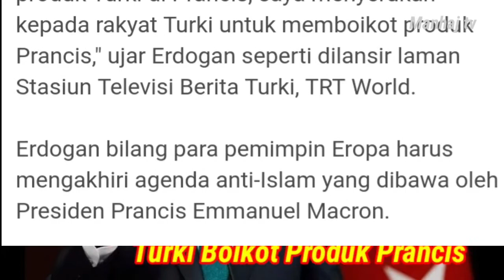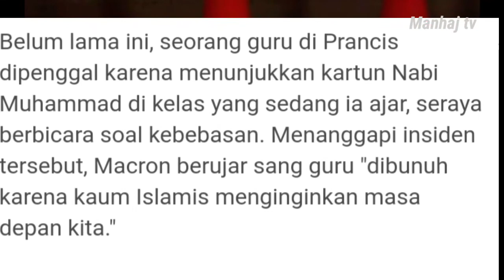Makin Panas! Erdogan Minta Rakyat Turkey Boikot Produk Prancis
erdogan macron
erdogan adalah
erdogan vs macron
erdogan artinya
erdogan keturunan ottoman
erdogan keturunan siapa
erdogan turki
erdogan agama
erdogan arti nama
erdogan adalah presiden
erdogan anak yatim
erdogan adalah pemimpin
erdogan al aqsa
erdogan a macron
erdogan a putin
erdogan a davos
turki-erdogan
erdogan a budapest
erdogan brussels
erdogan a geneve
erdogan a alger
erdogan beragama apa
erdogan bebaskan al aqsa
erdogan baca quran
erdogan berita
erdogan beragama
erdogan bela palestina
erdogan bertemu paus
erdogan bersumpah
erdogan b
b erdoğan demirören
b. zafer erdogan
erdogan china
erdogan cucu muhammad al fatih
erdogan cabinet
erdogan caliphate
erdogan cartoon
erdogan cat
erdogan club basaksehir
erdogan cnn
erdogan c dans l'air
erdogan dan macron
erdogan dan israel
erdogan dan putin
erdogan dan jokowi
erdogan dicintai rakyatnya
erdogan dan hagia sophia
erdogan dipenjara
erdogan dan raja salman
d'erdogan
d erdogan trabzonspor
palais des erdogan
femme d'erdogan
fille de erdogan
politique d'erdogan
discours d'erdogan
fils d'erdogan
erdogan ekonomi turki
erdogan english
erdogan education
erdogan election
erdogan ekonomi
erdogan empire
erdogan ethnicity
erdogan economic disaster
erdogan e auto
erdogan e putin
erdogan e grecia
erdogan e santa sofia
erdogan e la bambina
erdogan e la libia
erdogan e il papa
erdogan e papa francesco
erdogan family
erdogan foto
erdogan fakta
erdogan facebook
erdogan football
erdogan football player
erdogan father
erdogan fez
f.erdogan
erdogan f-35
erdogan f-16
erdogan gereja
erdogan gas alam
erdogan gas
erdogan ganti foto ataturk
erdogan georgian
erdogan georgia
erdogan greece
erdogan galatasaray
erdogan g20
erdogan g
g20 osaka erdogan
g20 erdogan macron
erdogan hagia sophia
erdogan hari ini
erdogan height
erdogan hafal quran
erdogan hafidz quran
erdogan hizbut tahrir
erdogan hagia sophia mosque
erdogan hagia
h.e emine erdogan
h. erdoğan suluova
erdogan israel
erdogan imam mahdi
erdogan itu siapa
erdogan indonesia
erdogan islam
erdogan ig
erdogan ikhwanul muslimin
erdogan ingin bebaskan al aqsa
i.erdogan instagram
i erdogan profil
ierdogan pp
i erdogan sosyal
erdogan i putin
erdogan i gulen
erdogan i trump
erdogan i papa
erdogan jokowi
erdogan jadi wali murid
erdogan jadi imam
erdogan jerusalem
erdogan janji bebaskan al aqsa
erdogan jadikan hagia sophia masjid
erdogan japan
erdogan justin trudeau
comme erdogan j'peux tout regler en un facetime
erdogan keturunan utsmani
erdogan ke indonesia
erdogan keturunan
erdogan khilafah
erdogan kalah pemilu
erdogan keturunan muhammad al fatih
erdogan libya
erdogan lengser
erdogan lebanon
erdogan logo
erdogan lulusan
erdogan lira
erdogan laut hitam
erdogan leadership
asli erdogan l'homme coquillage
erdogan l'ivresse du pouvoir
erdogan l
l'express erdogan
l'akp d'erdogan
l'age de erdogan
l'akp d'erdogan une ambition un parti
erdogan l'homme coquillage
erdogan marah
erdogan muda
erdogan menolak khilafah
erdogan mengaji
erdogan mengambil raport anak yatim
erdogan main bola
erdogan masjid
m. erdogan
m. murat erdogan
dr. med m. erdogan facharzt für innere medizin und gastroenterologie
adem erdogan m.d
m/v kaptan erdogan
dr. med. m. erdogan
m erdogan dortmund
dr. m. erdogan dortmund
erdogan ngaji
erdogan netanyahu
erdogan naik haji
erdogan menjabat
erdogan mengaji di hagia sophia
erdogan n
n-tv erdogan
erdogan ottoman
erdogan ozil
erdogan ottoman empire
erdogan obama
erdogan orban
erdogan in greece
erdogan on uyghur
erdogan on uae israel
erdogan o polsce
erdogan o bosni
erdogan o izraelu
erdogan o'zbegim
erdogan o kosovu
erdogan on pakistan
erdogan o ataturku
erdogan o erdoan
erdogan presiden mana
erdogan presiden negara mana
erdogan prancis
erdogan presiden turki
erdogan palestina
erdogan putin
erdogan presiden ke berapa
erdogan presiden turki agama
erdogan p
erdogan quotes
erdogan quotes islamic
erdogan qatar
erdogan quote democracy
erdogan quran
erdogan quran recitation
erdogan quien es
erdogan queen elizabeth
que es erdogan
erdogan rusia
erdogan religion
erdogan resmikan masjid
erdogan referendum
erdogan rising a warning to europe
erdogan reign
erdogan rabia
erdogan ring
rt erdogan
rt erdogan twitter
rt erdogan instagram
rt erdogan youtube
rt erdogan facebook
r tayyip erdogan
r.t.erdogan kac yasinda
r t erdogan wiki
erdogan siapa
erdogan sekuler
erdogan siap perang
erdogan syiah
erdogan sunni atau syiah
erdogan shimon peres
erdogan sekarang
erdogan sholat jumat
s_erdogan
erdogan s-500
erdogan's wife
erdogan's empire
erdogan's son
erdogan's wealth
erdogan s kettenhund
erdogan s campaign
erdogan to macron
erdogan terbaru
erdogan tolak khilafah
erdogan turkey
erdogan twitter
erdogan tolak turki menjadi negara islam
erdogan turki sekuler
r t erdogan
recep t erdogan
erdogan t shirt
alper t. erdogan
tayyip erdogan t shirt
t erdoğan kaç yaşında
erdogan uighur
erdogan umumkan
erdogan ubah gereja jadi masjid
erdogan undang paus
erdogan usir uighur
erdogan ultimatum yunani
erdogan untuk islam
erdogan university
erdogan u srbiji
erdogan u sarajevu